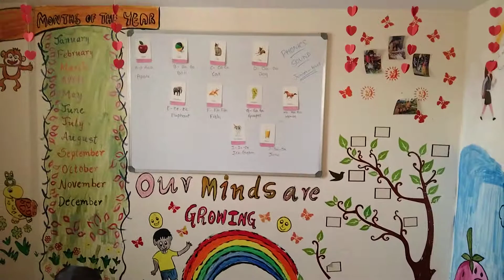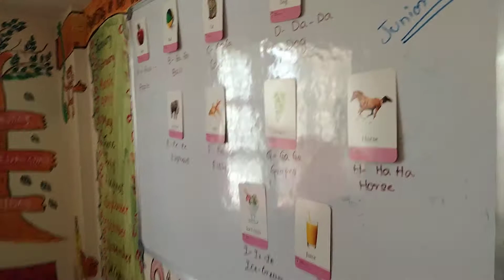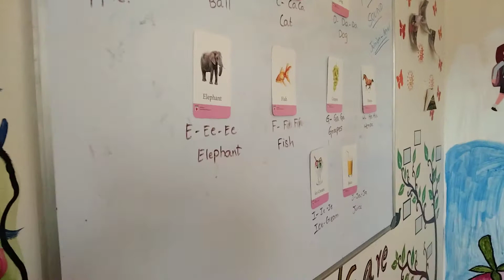A FOR 🍎,B FOR BALL 🏀 let's teach today (A to J)